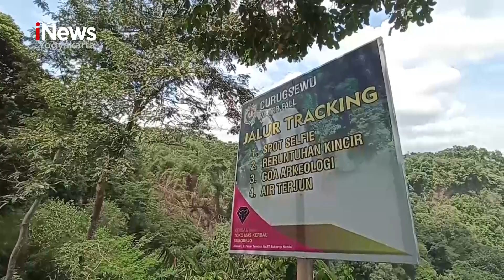AIR TERJUN CURUG SEWU, MENIKMATI KEINDAHAN ALAM EKSOTIS